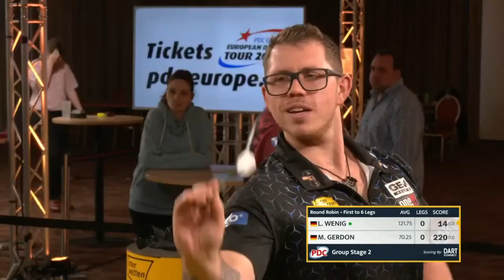Lukas Wenig vs Marcel Gerdon Highlights / PDC Europe Super League Group Stage 2 Group A 2022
PDC Europe Super League Group Stage 2 Group A Session 1 2022
Lukas Wenig vs Marcel Gerdon Highlights